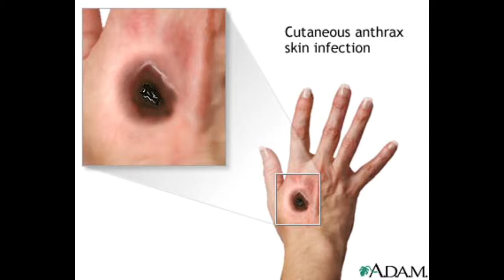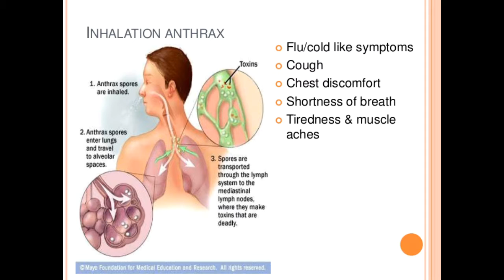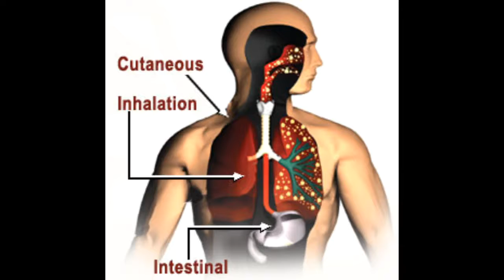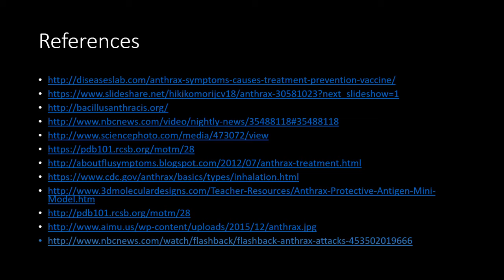CSC - Group #039 - protective antigen